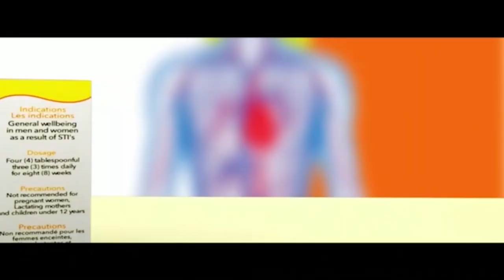PAE MU KA ## PEOPLE IN THE CREATIVE ART MUST BE RICHER --- MIRACLE FILMS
A MUST WTCH VIDEO.
PEOPLE IN THE CREATIVE ART MUST BE RICHER --- MIRACLE FILMS